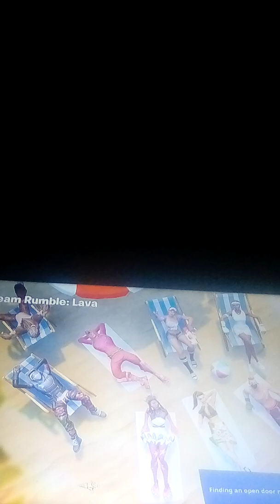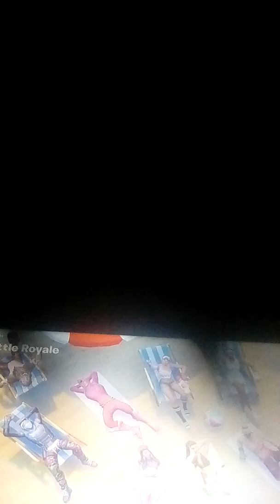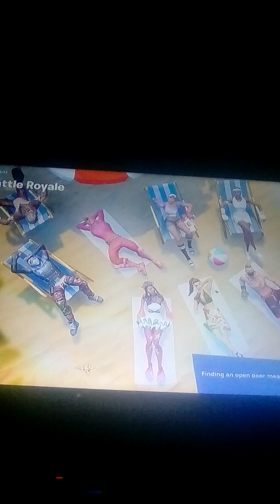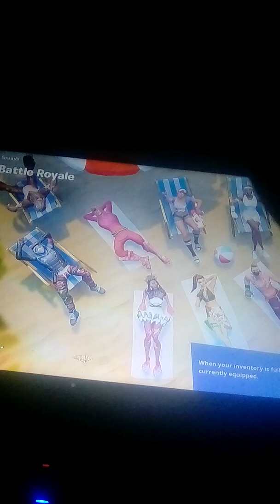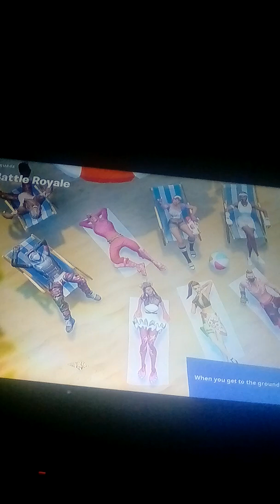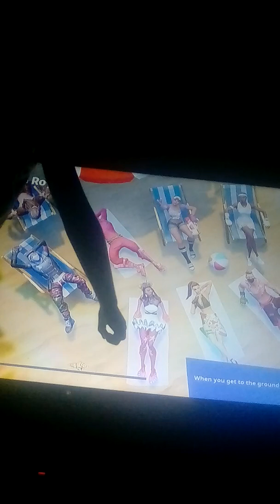Playing Fortnite! Season 9